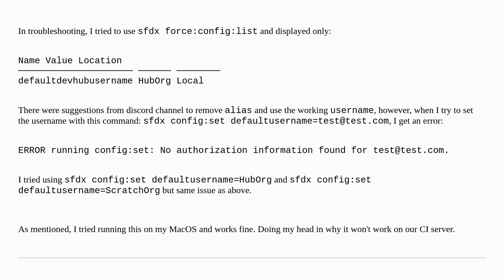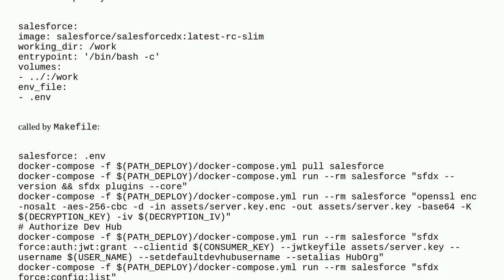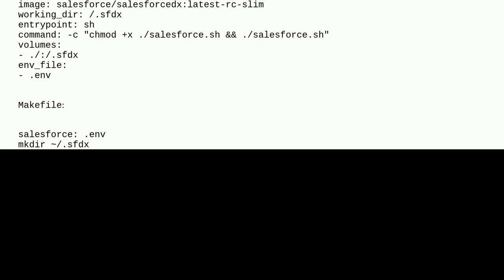Salesforce: Error creating a scratch org: This command requires a dev hub org username set either...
Error creating a scratch org: This command requires a dev hub org username set either with a flag or by default in the config

A special thanks goes out to the awesome community

  salesforcedx-cli cicd salesforcedx sfdx-error